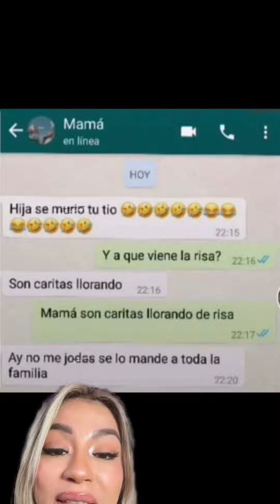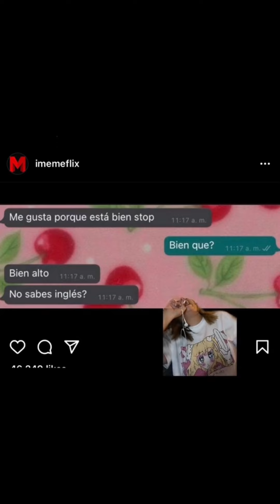La Tia Lola Reacciona a memes @LATIALOLA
LaTia Lola reacciona a memes y conversaciones de WhatsApp compilación.
Disfruta esta compilación y comenta ideas para mas videos divertidos de YOUTUBE.